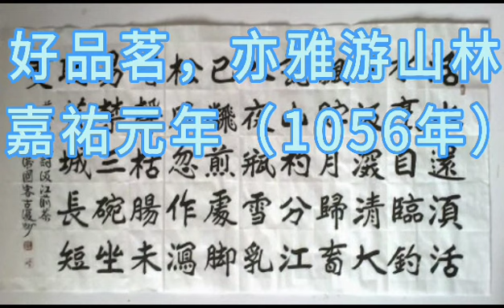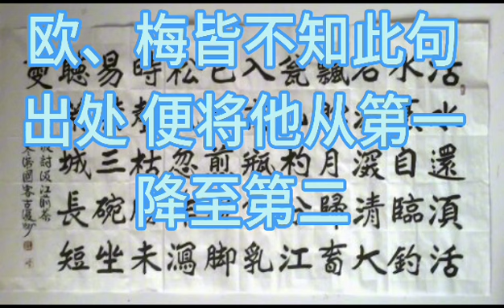【古诗人】认识名人苏东坡（二）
Forever Living美国老字号品牌
风行全球四十几年的有机食品，排毒清体、美肤美容、保健养生。
你可以不减肥，但你一定要排毒！
【简短易行的9天体重管理排毒计划Look & feel better in 9 days】
在9天内它可以帮助恢复良好的饮食习惯，提高新陈代谢，深度排毒，
重获能量，还你一个轻盈健美的体态！
wa.link/ta6r95
苏东坡，北宋著名文学家、书法家、画家，历史治水名人。
苏轼是北宋中期文坛领袖，在诗、词、散文、书、画等方面取得很高成就。
文纵横恣肆；诗题材广阔，清新豪健，善用夸张比喻，独具风格，与黄庭坚并称“苏黄”；词开豪放一派，与辛弃疾同是豪放派代表，并称“苏辛”；散文著述宏富，豪放自如，与欧阳修并称“欧苏”，为“唐宋八大家”之一。
苏轼善书，“宋四家”之一；擅长文人画，尤擅墨竹、怪石、枯木等。作品有《东坡七集》《东坡易传》《东坡乐府》《潇湘竹石图卷》《古木怪石图卷》等。